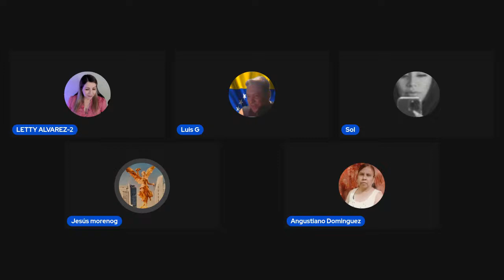LUNES DE KAKAOKE CON LETTY 🎤🎤🎵🎹🎧🥰🥰😍😍💗💗💗💗💗💗💗💗💗